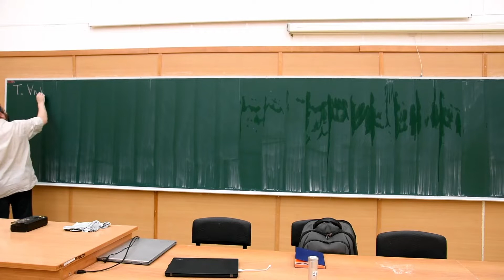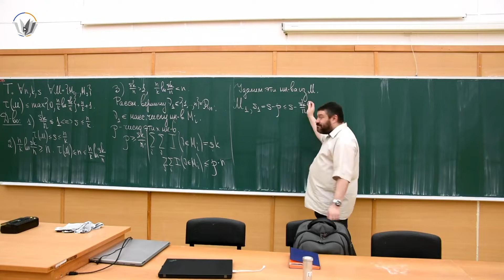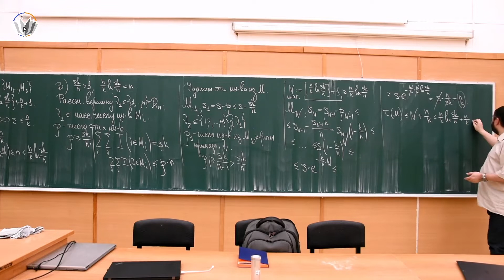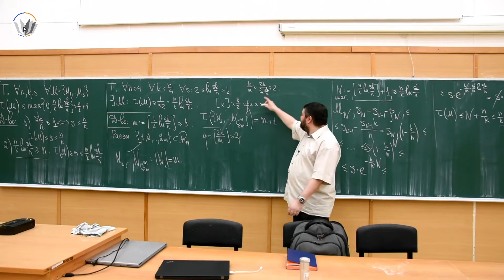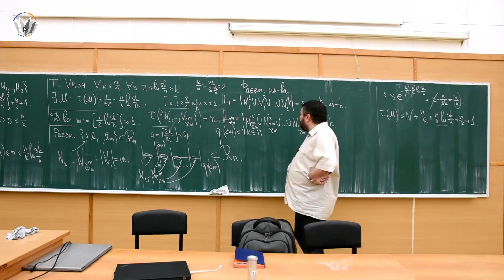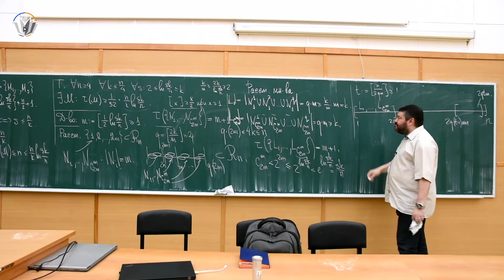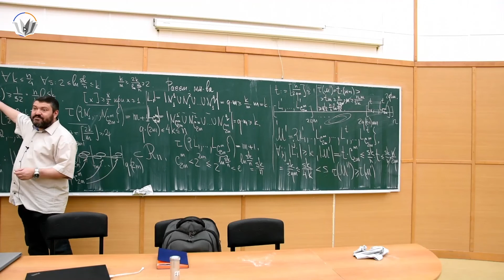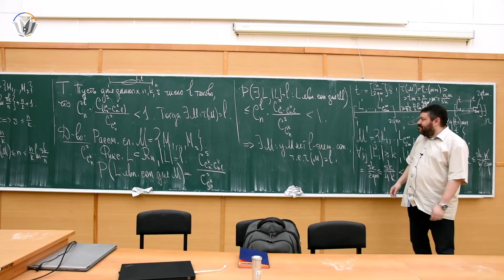Дискретный анализ 7. Системы общих представителей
Лектор: Райгородский А. М.
Монтаж: Шодиев Дамир.